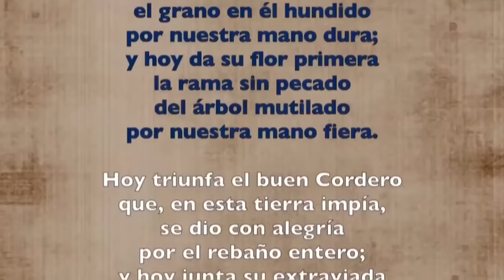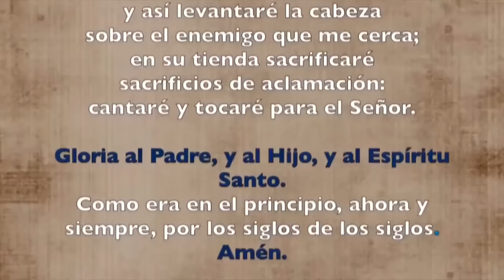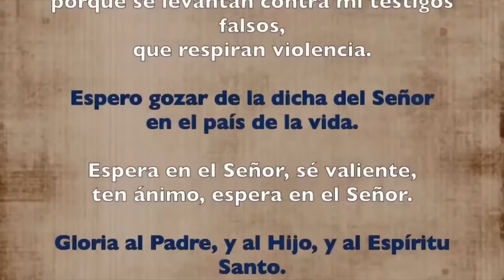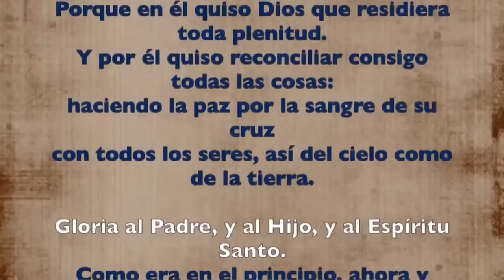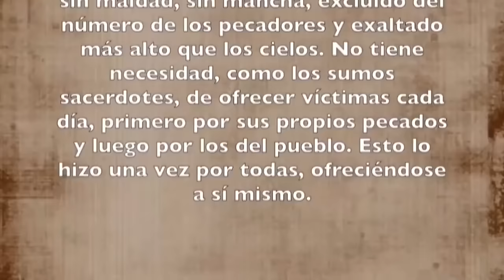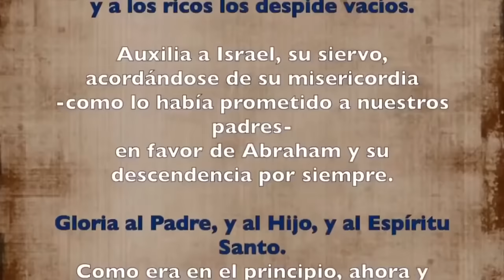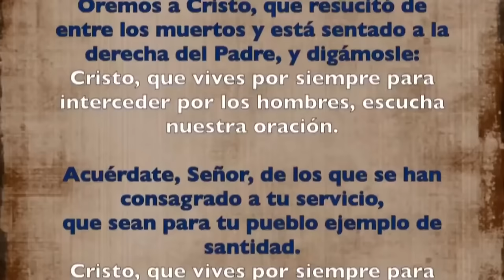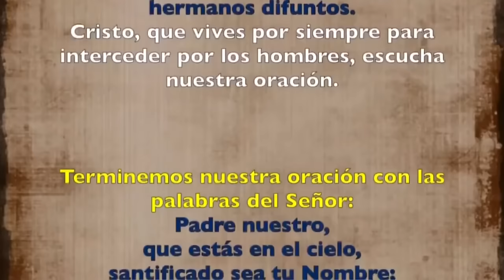Oración de la tarde (Vísperas), MIÉRCOLES 01 DE MAYO 2024 | V SEMANA DE PASCUA | cathopray